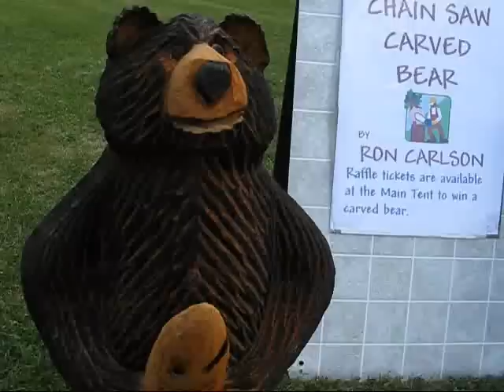Chainsaw artist, Ron Carlson at the China Days event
I met Ron a good many years ago through a mutual friend.     Good people.    He and I spent a day sawing up a huge maple that fell in the same friend's front yard a few years ago.  It was my chance to work with a real artist.. hahahaha..